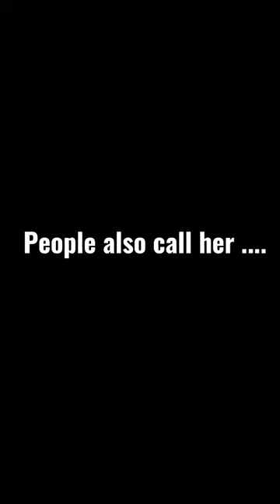sad story behind rosé life | rosé sad edit | rose sad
Description

sad story behind rosé life
rosé sad edit
rose sad edit
rosé sad
rosé blackpink